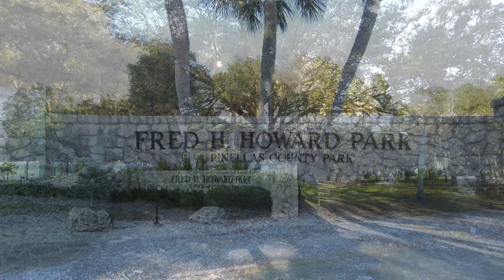Fred Howard Park, Tarpon Springs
Fred Howard Park, Tarpon Springs, FL